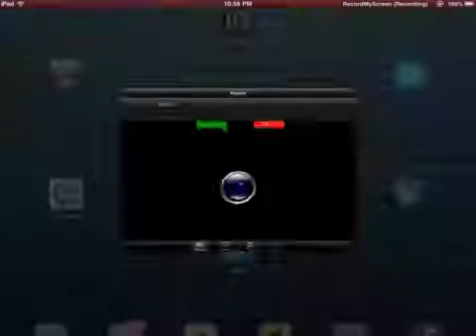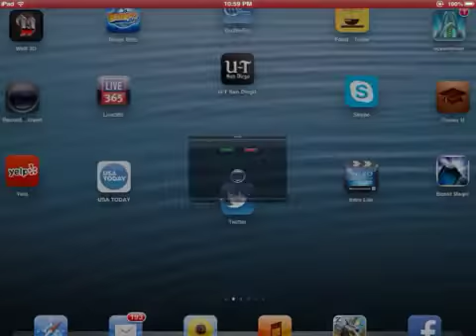MetalStorm Online bwilliw Sky Demon credits vs. 95G69 C101 credits